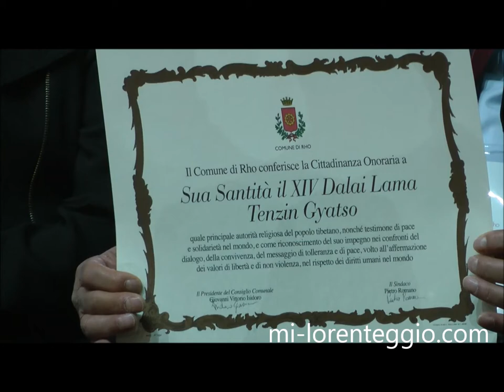RHO CONFERITA LA CITTADINANZA ONORARIA A SUA SANTITÀ XIV DALAI LAMA TENZIN GYATSO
Nel primo pomeriggio di oggi si è svolta la cerimonia di conferimento della cittadinanza onoraria a Sua Santità il XIV Dalai Lama, Tenzin Gyatso, da parte del Sindaco di Rho Pietro Romano e di una delegazione della Giunta e del Consiglio comunale composta dal presidente del Consiglio comunale, Giovanni Vittorio Isidoro, dal vice presidente del Consiglio comunale Mirko Venchiarutti, dall’ Assessore a Politiche per l’integrazione, per la Pace e la cooperazione internazionale Maria Rita Vergani e dall’Assessore a Cultura ed Eventi Valentina Giro. Sul palco oltre a Sua Santità e i rappresentanti del Comune anche l'attore Richard Gere.